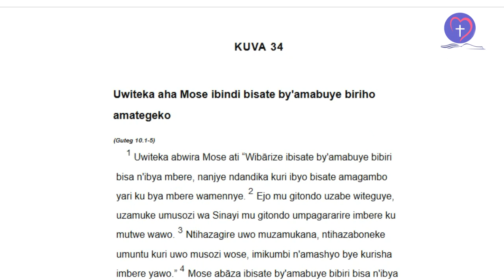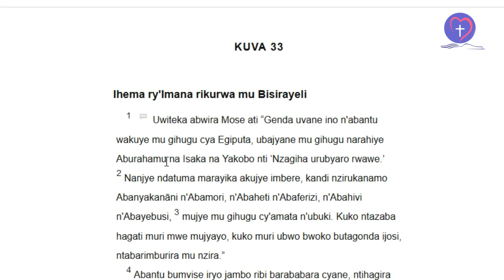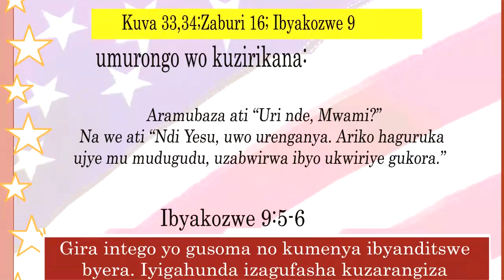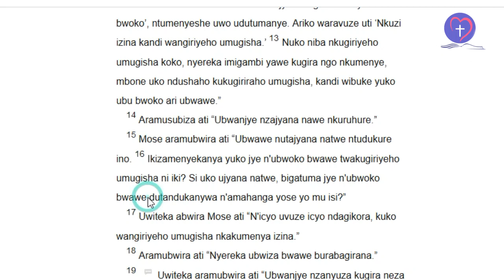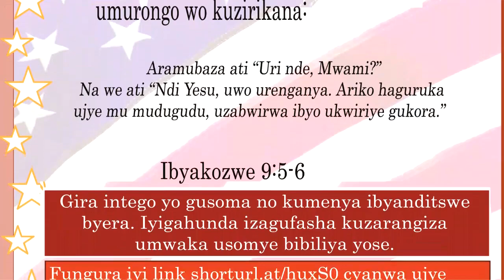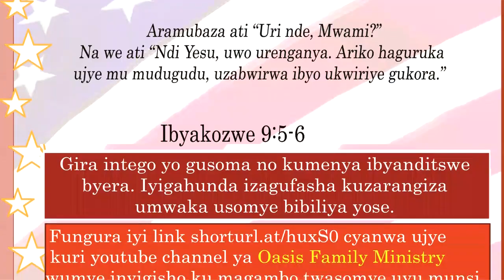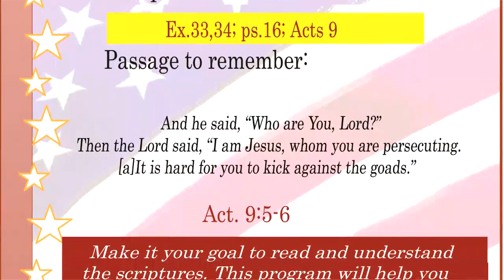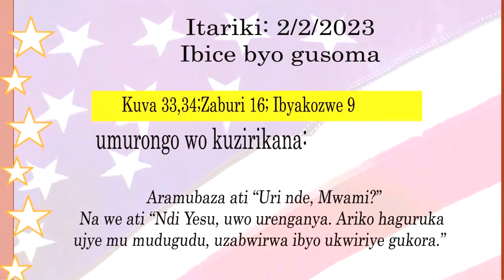IBYANDITSWE BY'UMUNSI TARIKI 2/2/2023